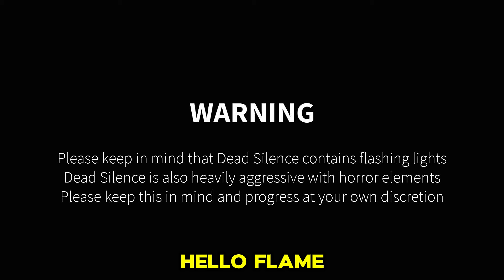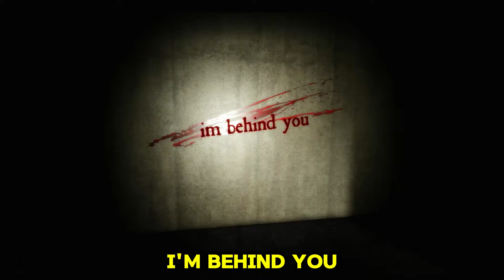HIGHBLOX (Horror Edition)